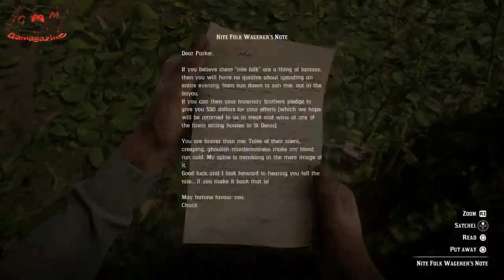RDR2 A fine night for it/Unlock Machete/Rare Stranger missions/Chapter 3 nite folk side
i have roamed around this area many times but this mission wasn't unlocked till chapter 3 . nite folk side (stranger) mission in this mission you will receive gold tooth, perfect muskrat pelt . and dont forget to save the hostage outside the house after unlocking the machete

RDR2 Story Guide-Rare Stranger missions-Chapter 3-A fine night for it-Unlock Machete-nite folk side